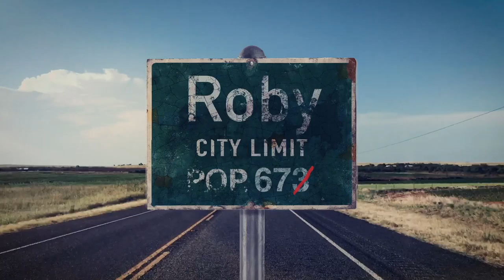"I Am Roby" • Official Trailer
The trailer for the documentary short film about my hometown, Roby Texas.